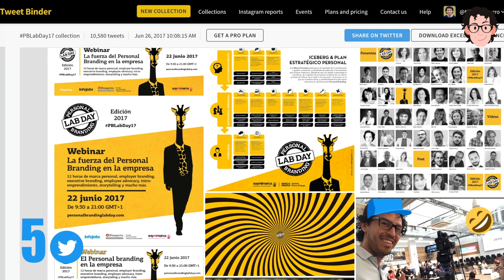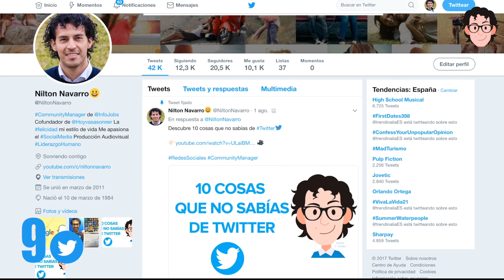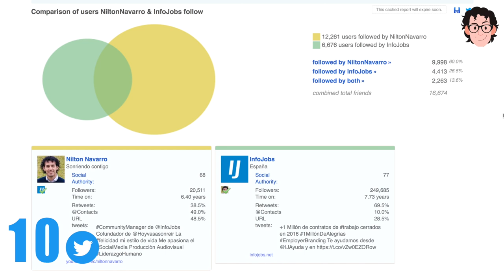10 Herramientas para potenciar tu Twitter l Redes Sociales l Community Manager l Nilton Navarro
¿Quieres mejorar y optimizar tu perfil de Twitter?
En este video te enseño las 10 herramientas para potenciar tu perfil y convertirte en un tuitero muy PRO ;-)

Las plataformas son gratuitas.

Nos vemos en unos días en el próximo video ;-)

▂ ▃ ▅ ▆ █ SÍGUEME █ ▆ ▅ ▃ ▂